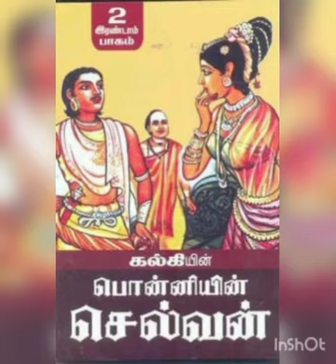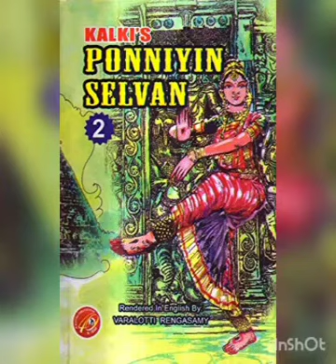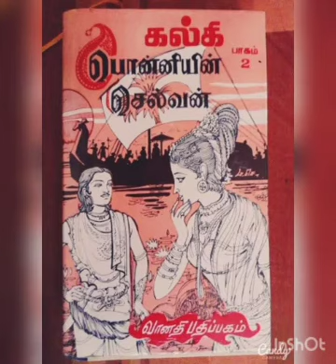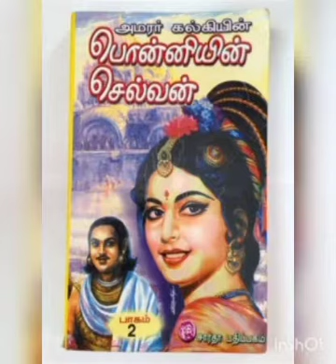Ponniyin Selvan | Part 2 | Chapter #2 | Setrupallam